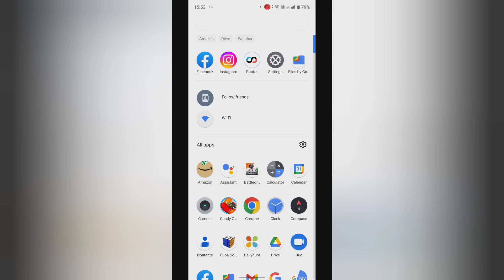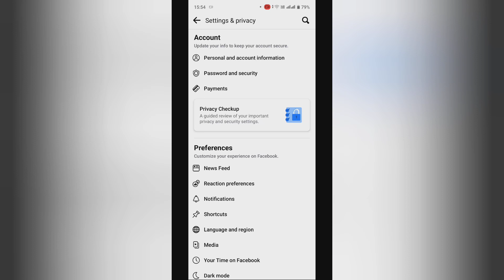How to turn on sms on pages and profiles you follow in facebook , facebook ke pages and profiles you